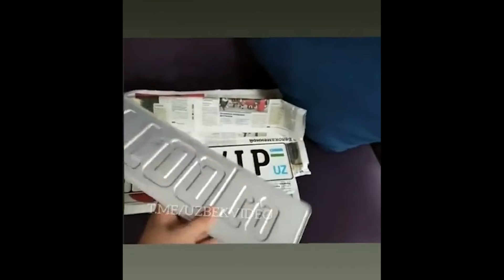01 001 VIP давлат рақами кимники?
Ички ишлар вазирлиги Йўл ҳаракати хавфсизлиги бош бошқармасининг маълум қилишича, автомототранспорт воситаларини рўйхатдан ўтказиш давлат рақами белгилари Йўл ҳаракати хавфсизлиги бош бошқармаси “Uzavtomotobelgi” Давлат унитар корхонаси томонидан ишлаб чиқилади.

Ижтимоий тармоқларда тарқатилган видеотасвирдаги 01 001 VIP рўйхатдан ўтказиш давлат рақами белгиси “Uzavtomotobelgi” Давлат унитар корхонаси томонидан ишлаб чиқарилмаганлигини маълум қиламиз.

Шунингдек, Ўзбекистон Республикаси Давлат стандарти (OʻzDSt 640:2014) талаблари асосида рўйхатдан ўтказиш давлат рақам белгилари ишлаб чиқарилишида “I” ҳарфи ишлатилмаслигини билдириб ўтамиз.

Бундан ташқари, давлат рақам белгиларини қўлбола усулларда ясаш ва улардан фойдаланиш қонунчиликда белгиланган тартибда жавобгарликни юзага келтиради. Эслатиб ўтамиз, Ўзбекистон Республикаси Маъмурий жавобгарлик тўғрисидаги кодексининг 125-моддаси 6-қисмига асосан, Давлат рақам белгиси ясама ёки ўзга усулларда ўзгартирилган транспорт воситаларини, худди шунингдек давлат рақам белгиси айни шу транспорт воситасига тегишли бўлмаган транспорт воситасини бошқариш —базавий ҳисоблаш миқдорининг ўн баравари миқдорида жарима солишга сабаб бўлади.